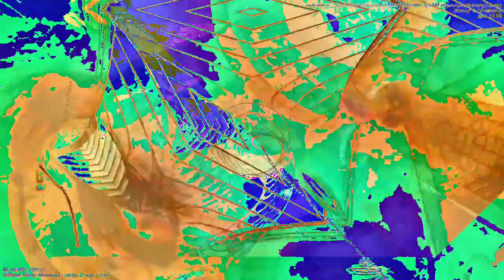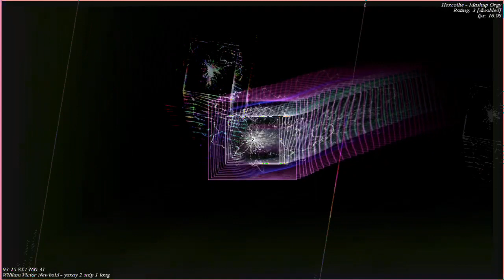[EPILEPSY WARNING] Movie 23 01 05 06h27m59s